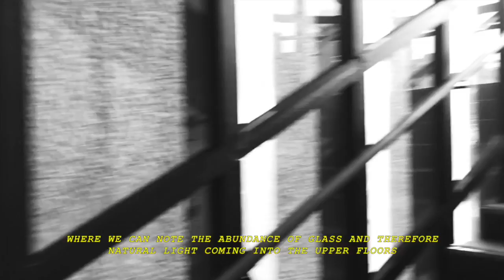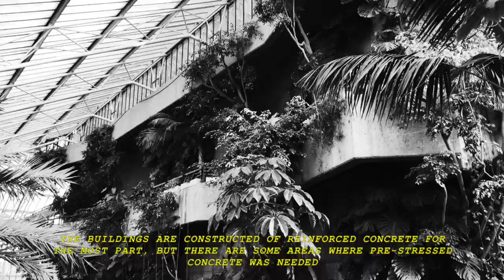BARBICAN: A CITY WITHIN THE CITY